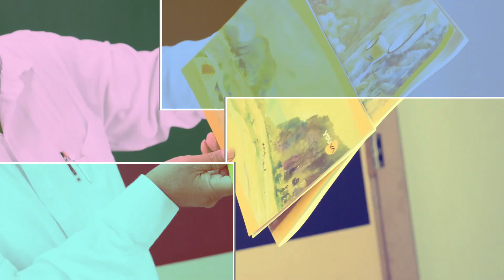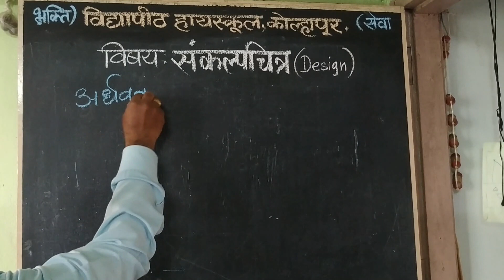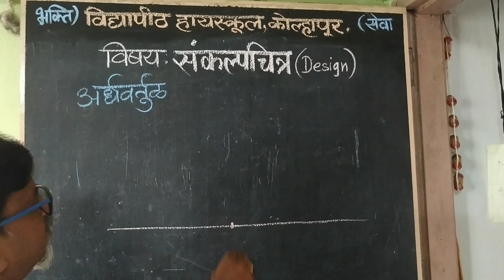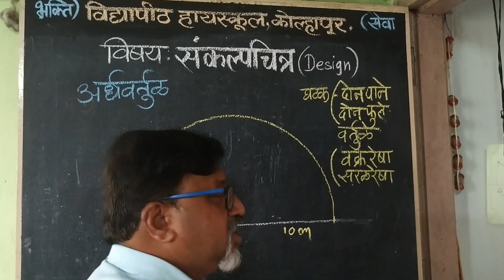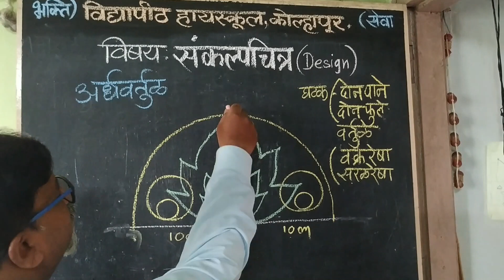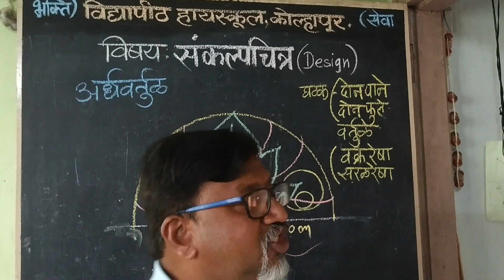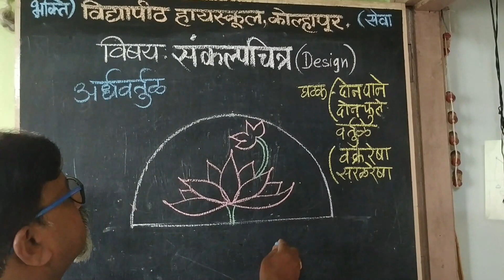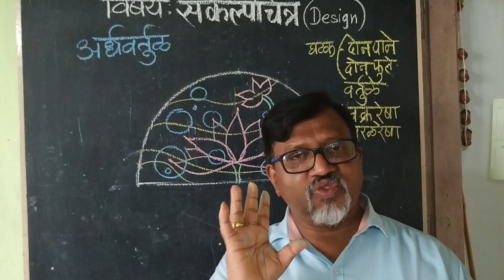7th Std | Third Drawing | DESIGN | Sonar Sir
मित्रांनो,
इयत्ता 7 वी चे तीसरे चित्र , "विषय : संकल्पचित्र"
 या व्हिडिओ मध्ये पाहायला मिळेल
व्हिडिओ काळजीपूर्वक पहा, साध्या कागदावर कच्चे डिझाईन करून पहा, त्यातील उत्कृष्ट झालेली डिझाइन्स तुमच्या वहीत काढा व शीत आणि उष्ण रंगात ते रंगवा.
उष्ण रंग : पिवळा , केसरी (भगवा ), लाल, ब्राऊन, गुलाबी.
शीत रंग : पोपटी, हिरवा , निळा, जांभळा.

music library/Nine Lives - Unicorn Heads.mp3
music library/Stellar Wind - Unicorn Heads.mp3